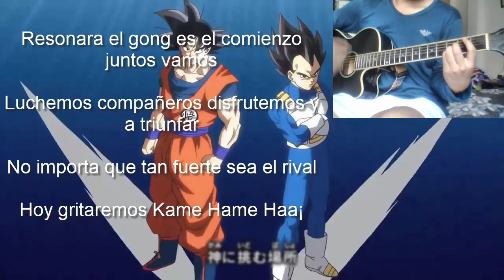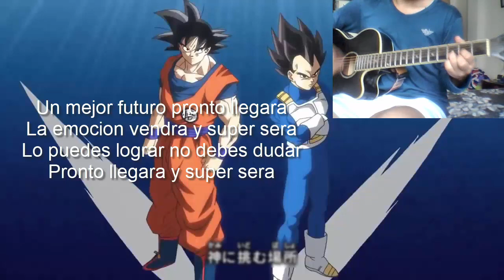Cover de Chouzetsu Dynamic (Opening de Dragon ball super) Acustico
Hola personitas kawaii musicales
Espero que estén muy bien y bueno pues el día de hoy les traigo un nuevo cover esta vez del opening 1 de dragon ball espero que les guste me costo bastante hacerlo ya que me resuto un poco alto.
Pero bueno si les gusta les agradecería que dejaran un me gusta y que lo compartan con mas personas para ayudara crecer el canal.
Tambien hacerme sus peticiones si quieren escuchar alguna cancion tocada a mi manera ya sea como este o solo en piano